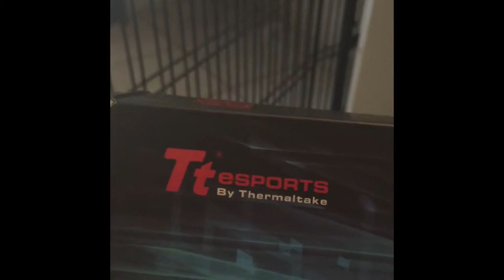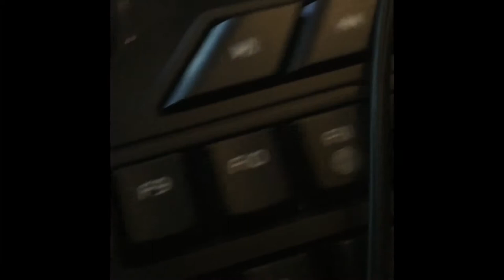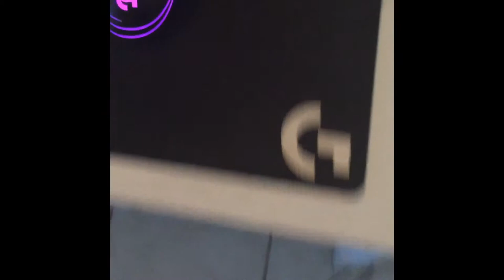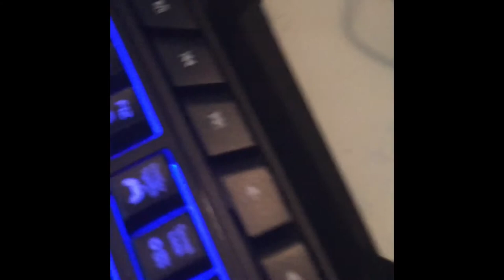Opening my new gaming keyboard